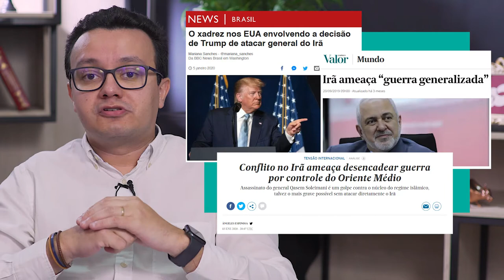Impactos econômicos do conflito entre EUA e Irã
Fala juventude!
Após a morte do principal comandante iraniano Qasem Soleimani, um potencial conflito entre EUA e Irã afetou os ânimos dos mercados internacionais;
Quais os impactos econômicos de um conflito entre Estados Unidos e Irã?

Cursos SolutiON
Gestão de Cursos Sucroenergéticos